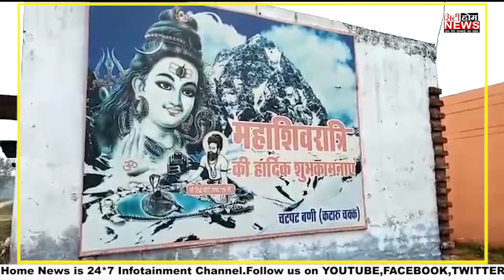इस मंदिर में छिपे हैं अनेको रहस्य